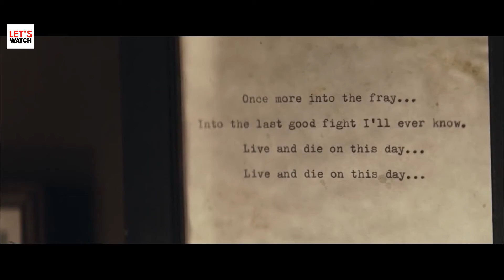Plane Crash And Surrounded By Wolves | Let's Watch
On Let’s watch we review and explain movies in our own style. We mostly cover latest Hollywood movies alongside old movies as well. It’s like you get the movies explained with 8-12 minutes. We have used most of the video clips from the movie for your better understanding.